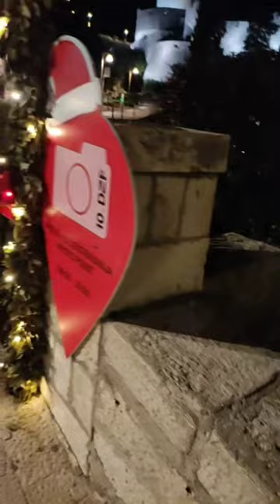Discover the Charming Castle of Croatia's Historic Old Town Dubrovnik Part2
Escape to the enchanting beauty of Dubrovnik's historic Old Town while exploring its charming Castle. This stunning travel vlog takes you on a virtual journey through the narrow streets, ancient landmarks and architectural wonders of this Croatian gem. Immerse yourself in the rich history and vibrant culture while showcasing the hidden gems and must-see attractions within the old city walls. Join us on this fascinating adventure and uncover the secrets of Dubrovnik's Old Town while strolling through its picturesque Castle.

Discover more fascinating travel destinations and city guides on our channel.